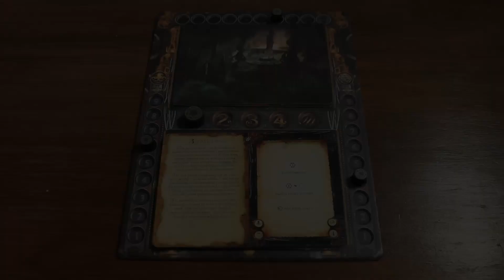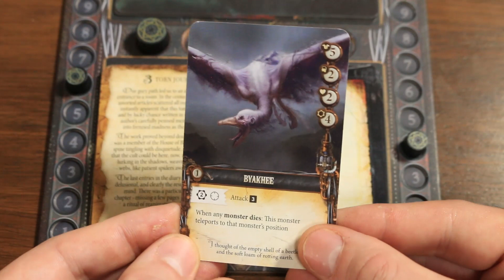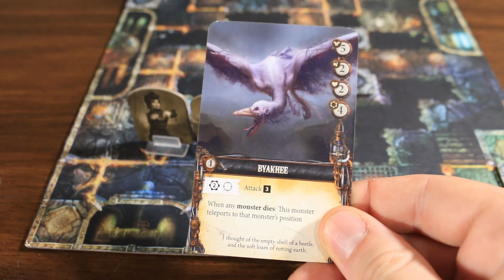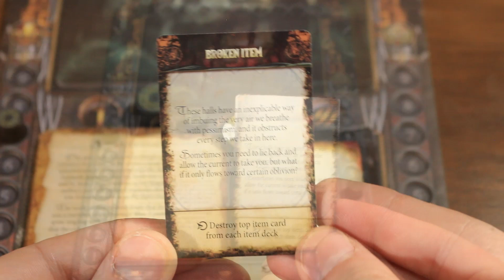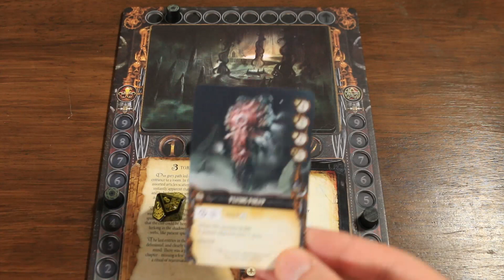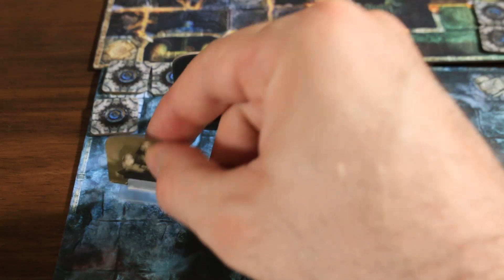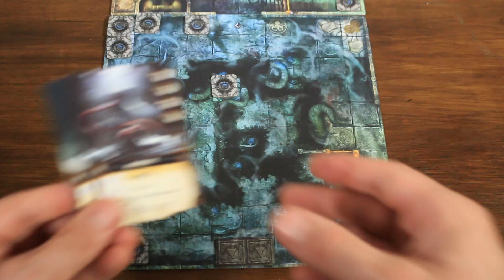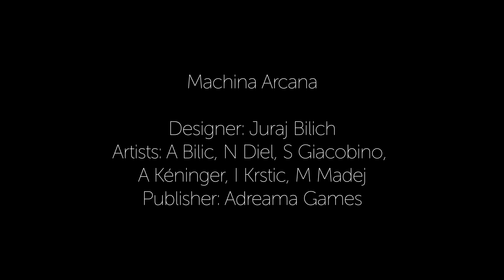Machina Arcana Playthrough - Episode 3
Welcome to Bits of Board!